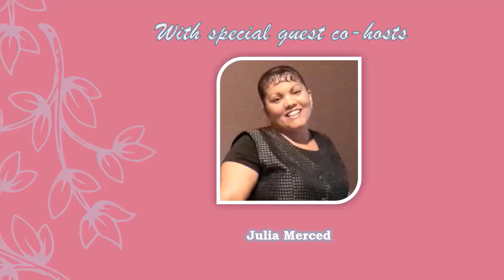EP. 64 New Year , New You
EP. 64  " New year ,New You " Todays topic " A New Mindset " This series we're preparing ourselves spiritually and naturally , Today's topic set it off. .Please  spread the word around these videos made just for you to enjoy in the comfort of your home.

.W e need your feedback.
Follow  us of on our official Worth Datru Page page on Mondays at 7:00 pm Est. or here on Wednesdays on this channel.

Remember you  are Empowered ,You are Excellent. You are Enough and You are Especially Loved.